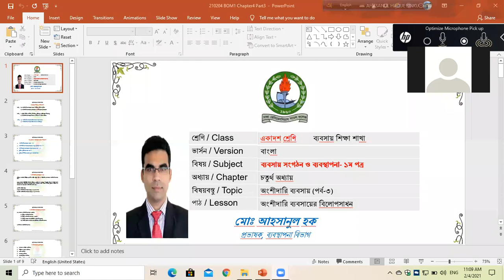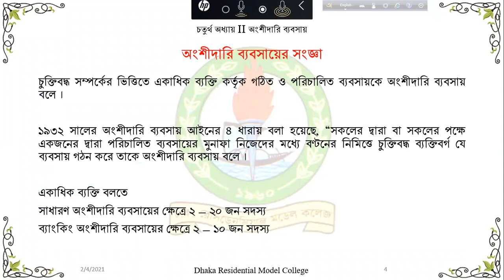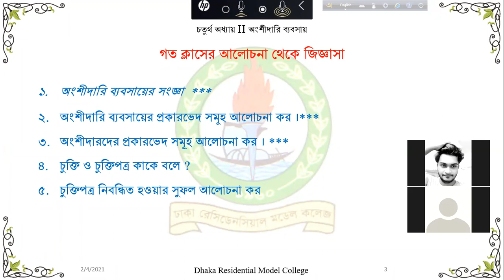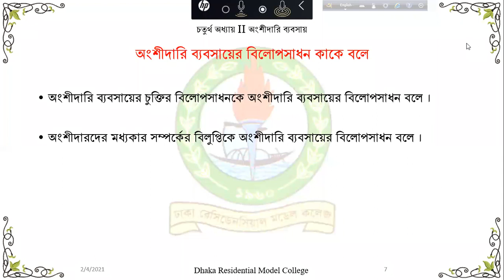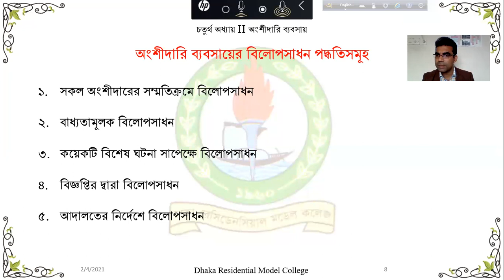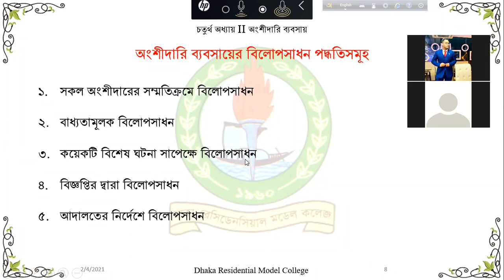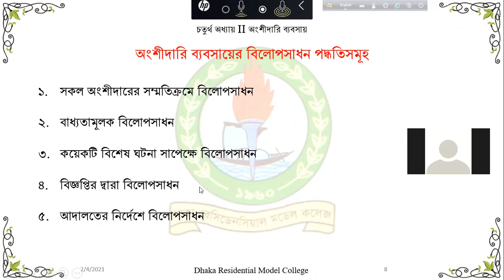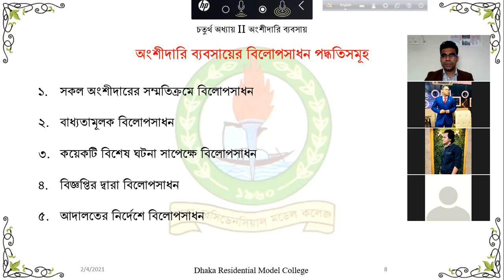108 / HSC-BOM-1 Chapter-4 অংশীদারি ব্যবসায়ের বিলোপসাধন পদ্ধতি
Class 11 II BOM-1st Paper II Chapter-4 Partnership Business II Part-3 Zoom210204
চতুর্থ অধ্যায়ঃ অংশীদারি ব্যবসায়
ব্যবসায় সংগঠন ও ব্যবস্থাপনা ১ম পত্র
Business Organization and Management 1st Paper

rinku.drmc
XI-2021 Session: 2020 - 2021, HSC-2022